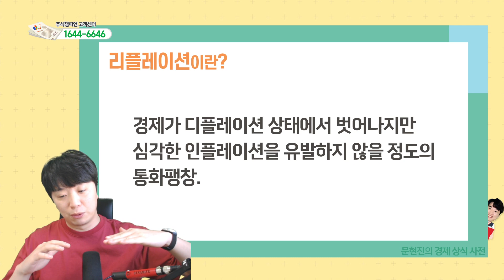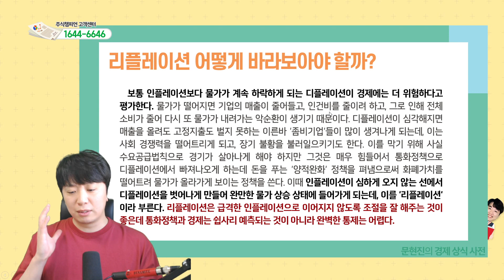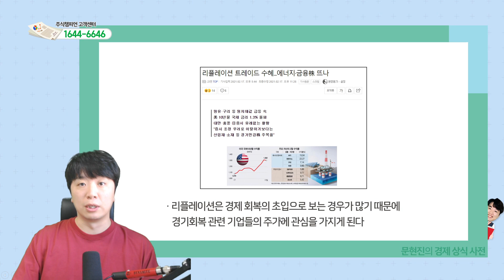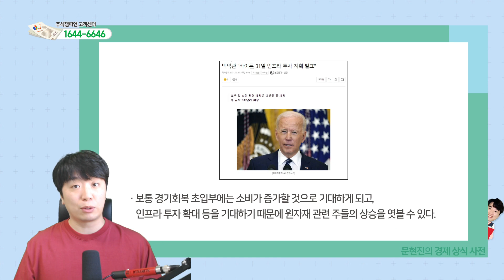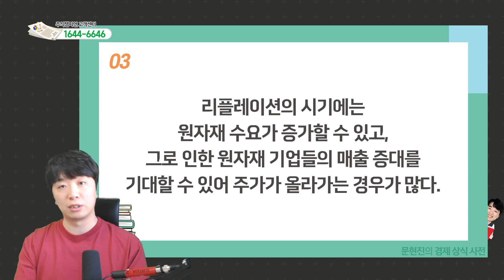모르면 호구되는 경제 상식 사전 [리플레이션]